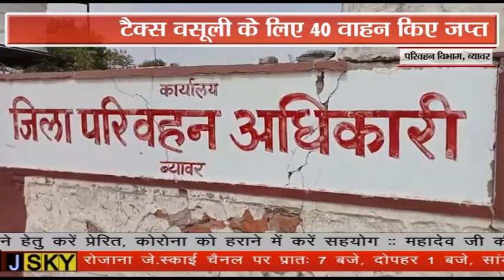परिवहन विभाग ने शुरू की वाहनों से टैक्स वसूली की कार्रवाई, टैक्स वसूली के लिए 40 वाहन किए जप्त